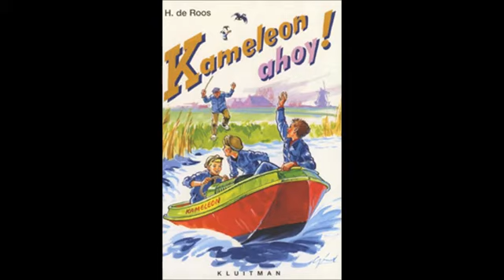Kameoleon Ahoy | Deel 2/3 | Luisterboek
Vanwege de winter wordt de Kameleon uit het water getakeld, zodat de stalen romp niet door het ijs beschadigd raakt. Hoewel Hielke en Sietse niet meer kunnen varen, hebben ze al snel iets anders gevonden om zich mee bezig te houden. De tweeling wil weten wat hun vader zo lekker vindt aan roken... en ze ontdekken waarom een gebakken visje soms heel zwaar op de maag valt. En als Gerben Zonderland, de grootste opschepper en plaaggeest van Lenten, op een dag met een pruttelend motortje bij de smederij aan komt rijden, smeden de twee jongens een plan om Gerben er eens flink tussen te nemen.